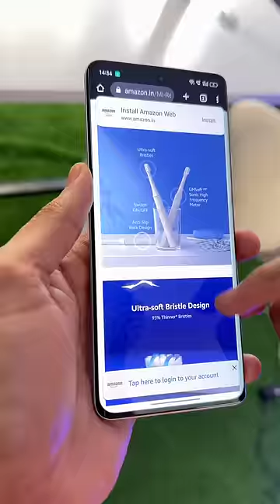ये है सबसे खतरनाक electric toothbrush...😱